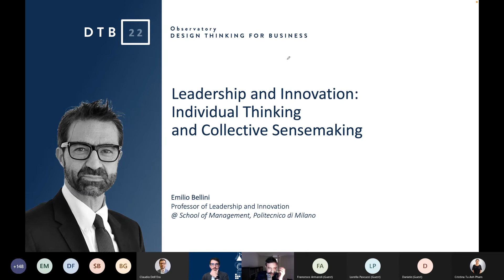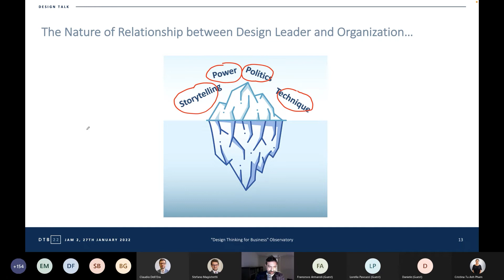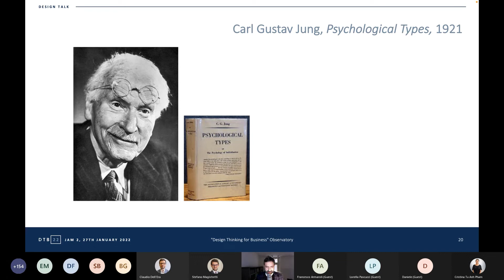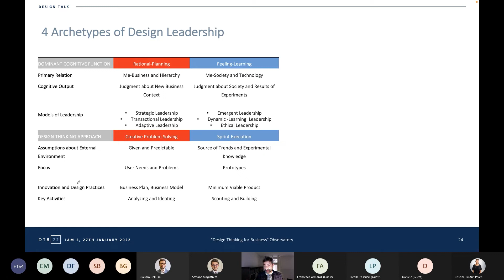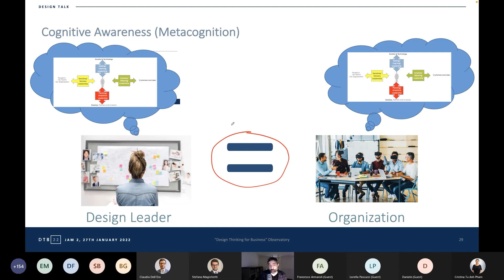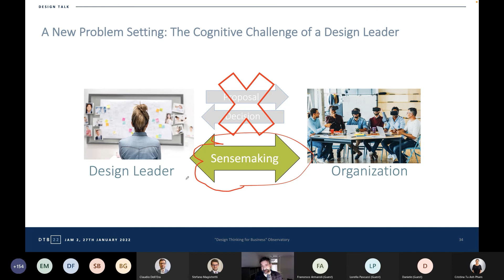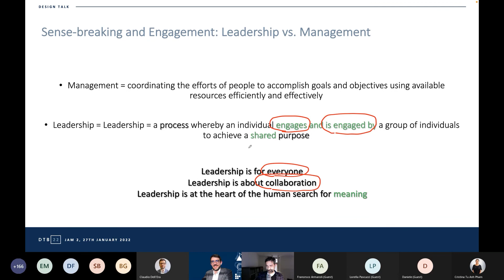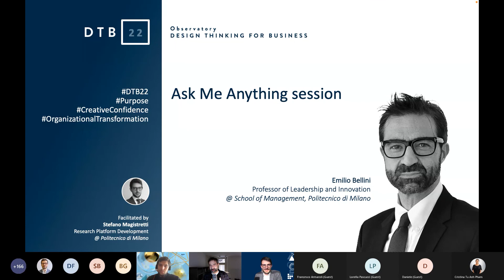DTB22 - TALK [Emilio Bellini]: Leadership & Innovation. Individual Thinking & Collective Sensemaking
In this Design Thinking Talk, Emilio Bellini, Professor of Leadership and Innovation @ School of Management, Politecnico di Milano provides an overview of the cognitive and psychological traits of innovation leaders.